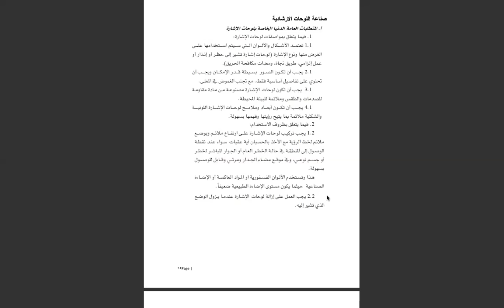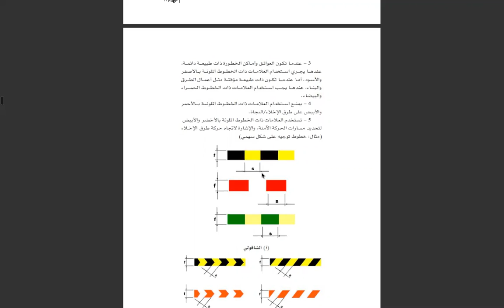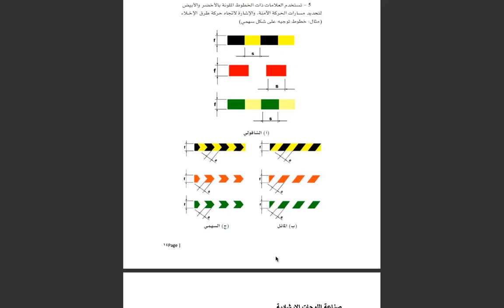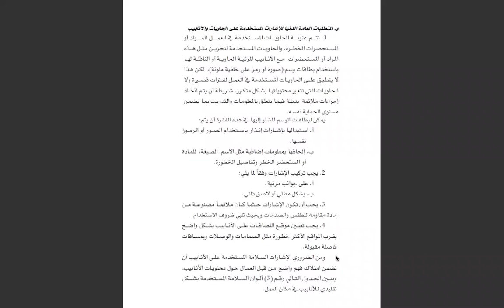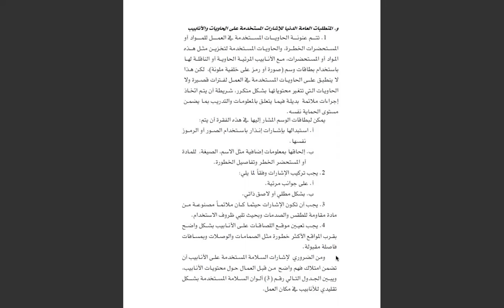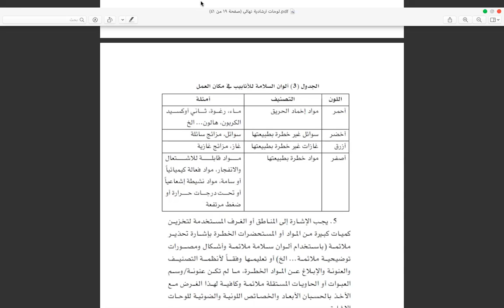2020-09-15 المستوي الرابع _علامات السلامة _رائد